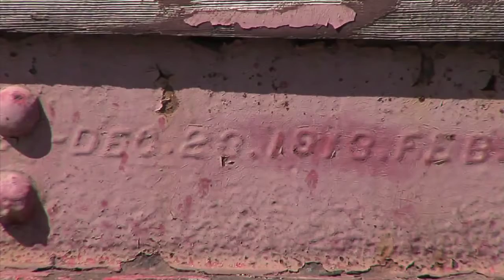Red Caboose to be in movie (2010-07-23)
Take a look at a historic Oklahoma City caboose that's set to be in a movie.